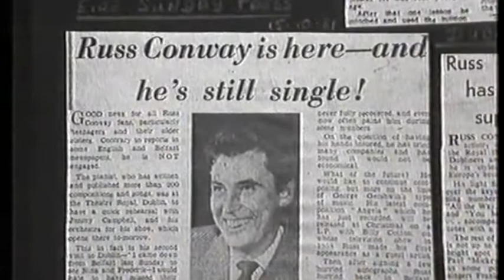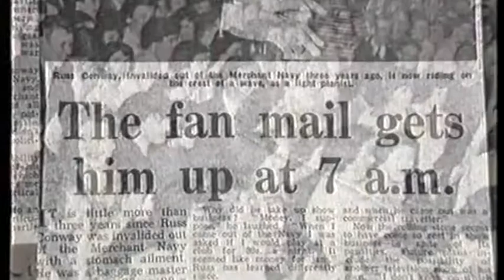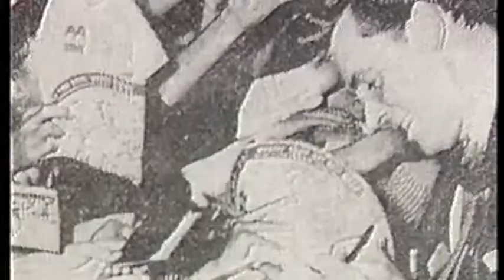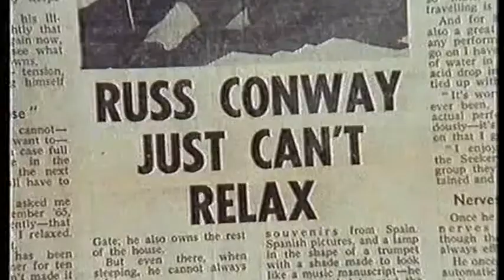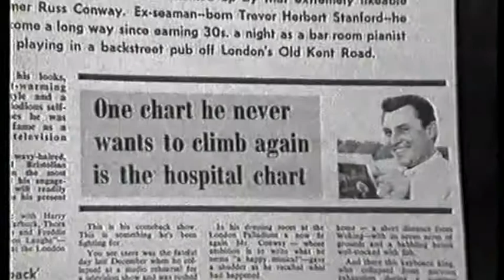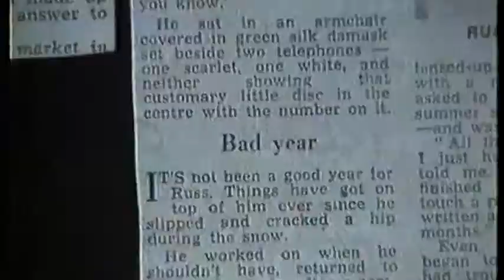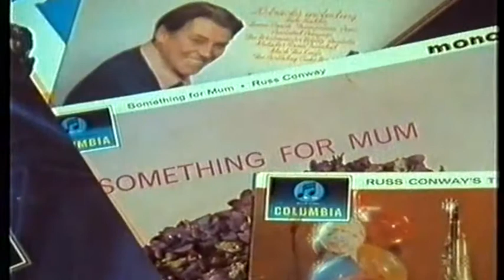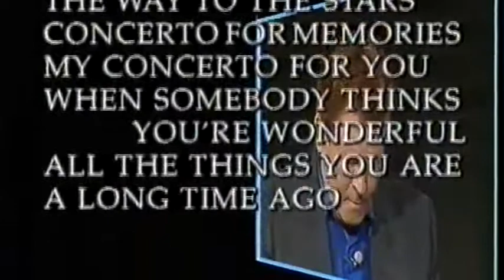Russ Conway HTV Documentary Part 3